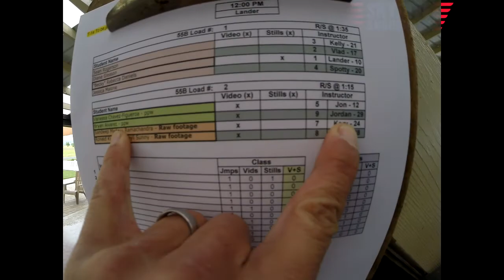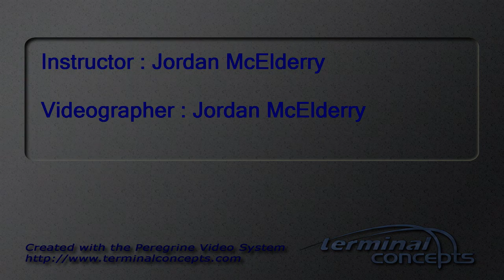Bryan Alvarez figueroa's Tandem skydive!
Bryan Alvarez figueroa's tandem skydive at Skydive Snohomish!